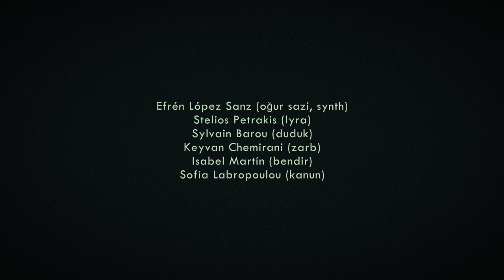Helicobtir (Efrén López) - Efrén López i Amics, València 2023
Sylvain Barou: duduk
Keyvan Chemirani: zarb
Isabel Martín: bendir
Efrén López: oğur sazı, synth
Sofia Labropoulou: kanun
Stelios Petrakis: lyra

Video: Iván López
Sound: Efrén López

Mive at Etnomusic Festival
València, May 18th 2023